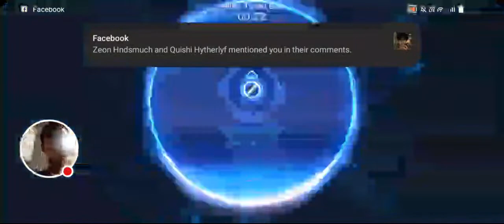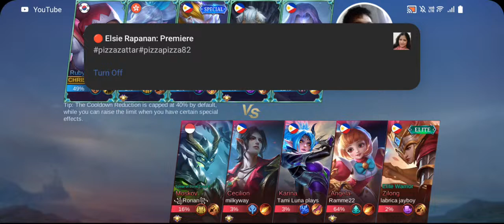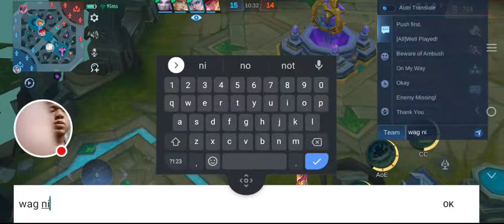Come N Join Me Live Play Mobile Legend Bang